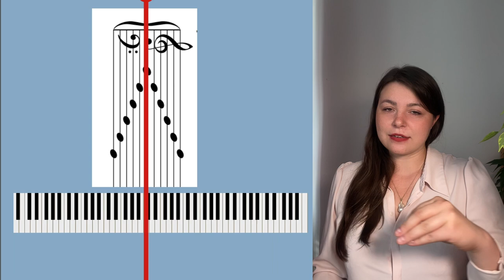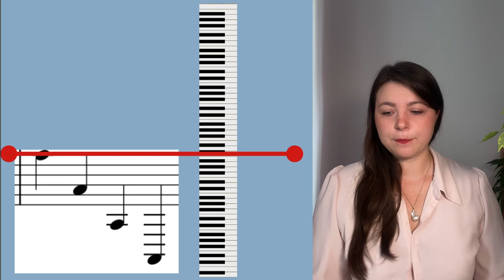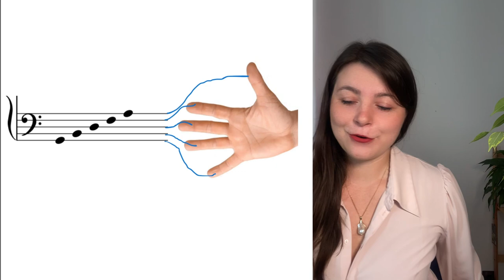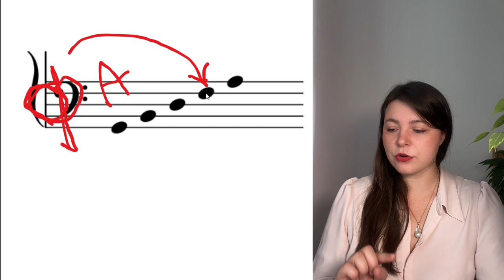ЛАЙФХАКИ - как быстро запомнить ноты и разобраться в них РАЗ И НАВСЕГДА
Лайфхаки для запоминания нотКак разобраться в октавах
Как не подписывать ноты

Если вас интересуют эксклюзивные ноты, больше упражнений и обучение, загляните на бусти.